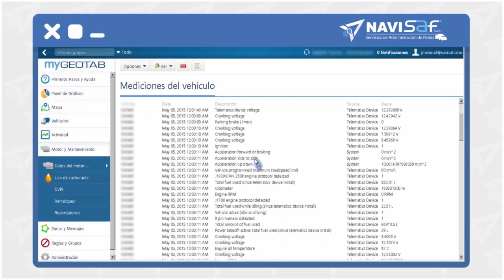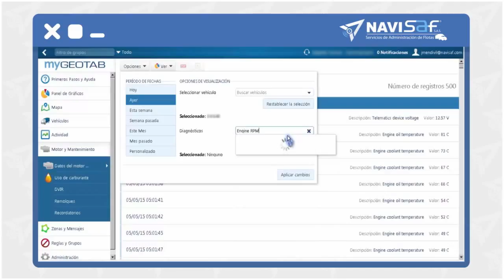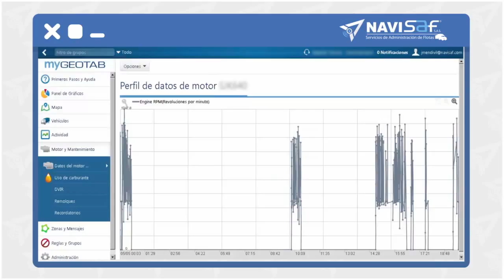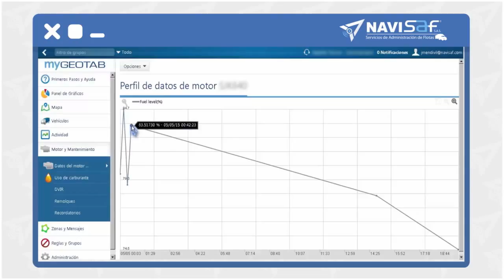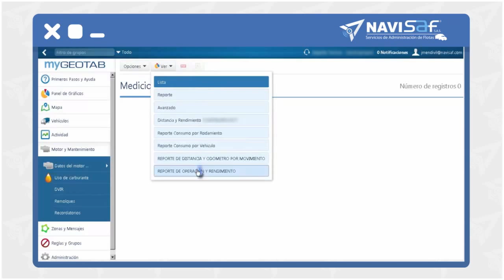Video-Tutorial ¿Cómo obtener datos de Motor? Plataforma GEOTAB - NAVISAF SAS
Video-Tutoriales para el manejo de la plataforma My GEOTAB - NAVISAF.